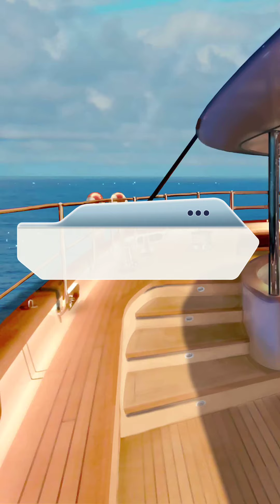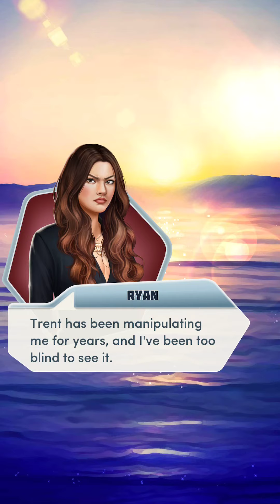💍 RULES OF ENGAGEMENT, BOOK 2 💍 - CHAPTER 1: UNCHARTED WATERS - ❤️ LEO ❤️ - 💎💎💎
Book 2, Chapter 1, with Leo proposing at the end of Book 1.